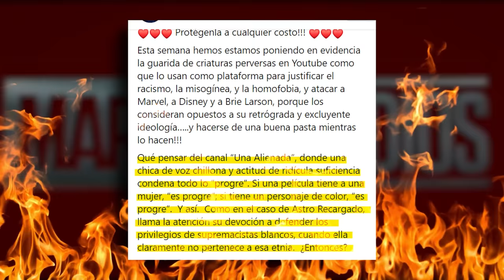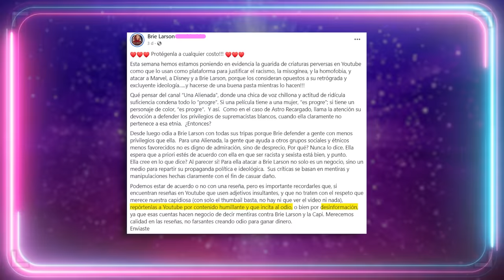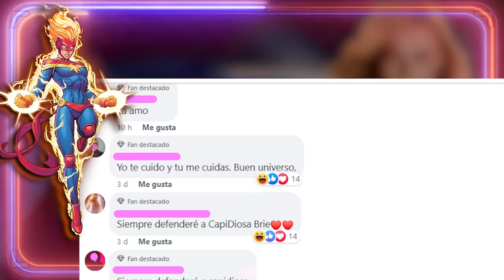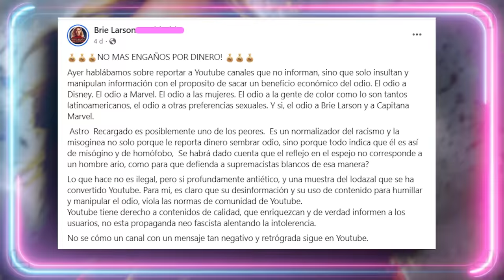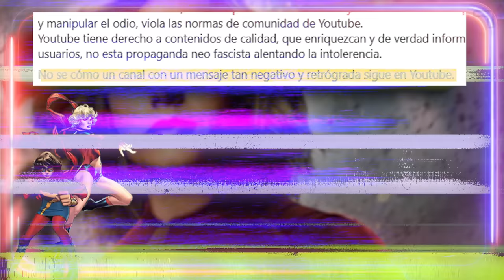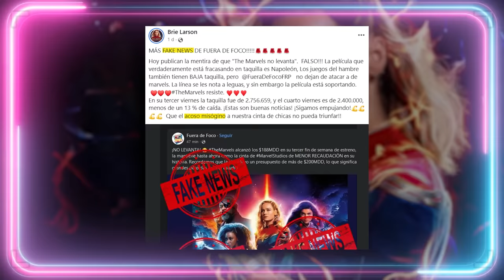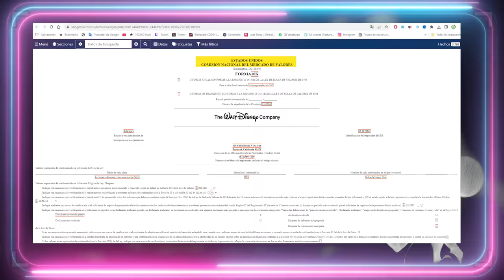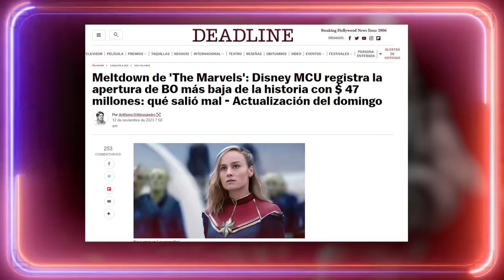😭 SIMP DE BRIE LARSON ACABA CONMIGO😭